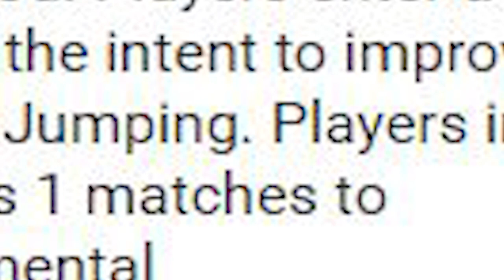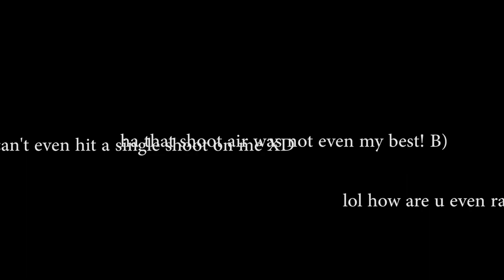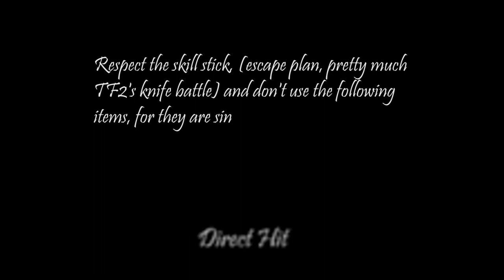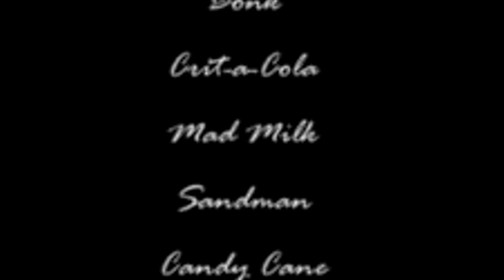TF2: The MGE Bible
This video is half silly and half serious, I had a lot of fun and stress making it. Hope you guys like it, since it's a little different then what I normally put out. Anyway I lost almost 3 months of mic audio so I lost 90% of all of that, so hopefully I don't make that mistake again, and yea!

Are you interested in buying a 2 key SFM? Then go to my steam group and then send me a trade offer!